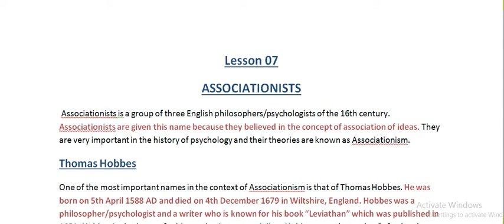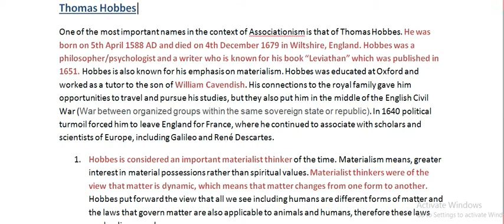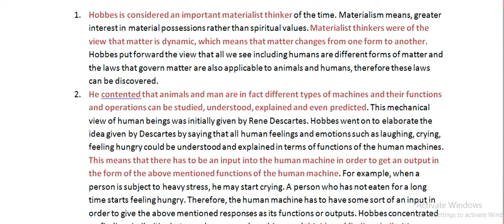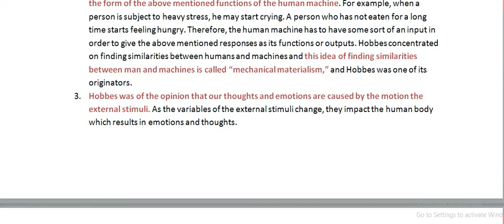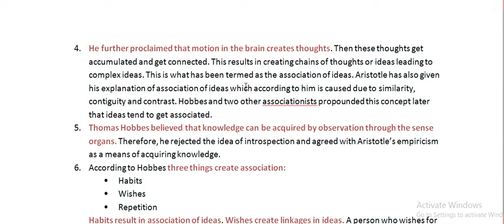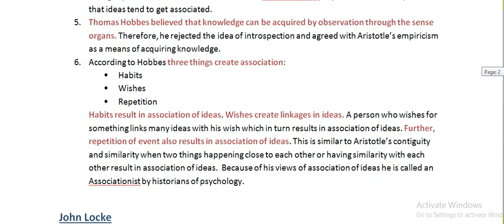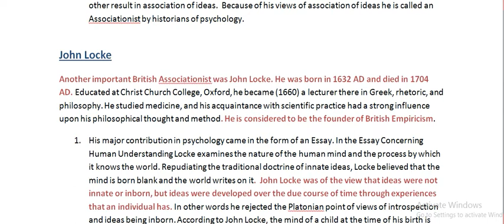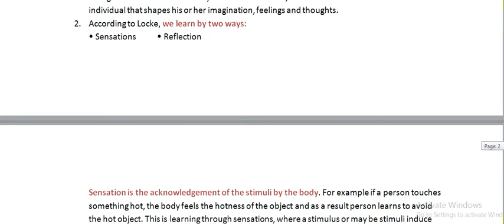PSY502 Lec#7||short lecture|| Associationists